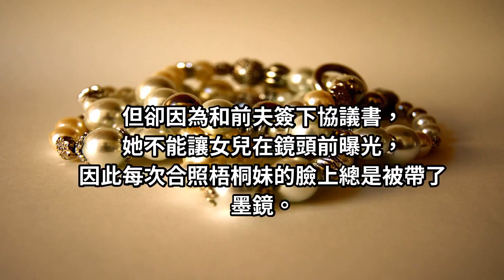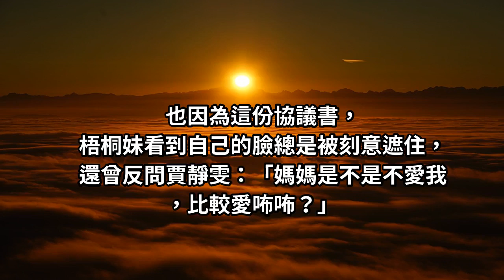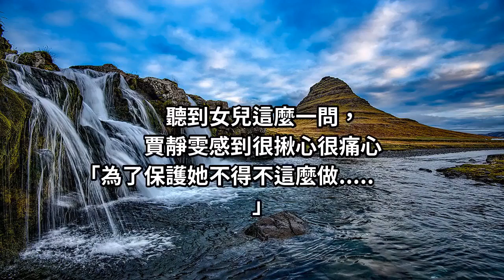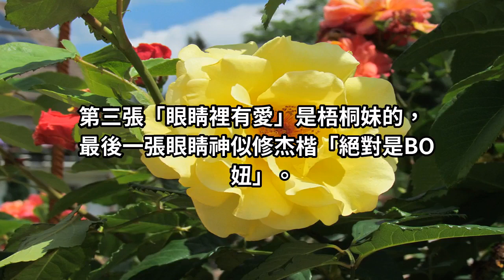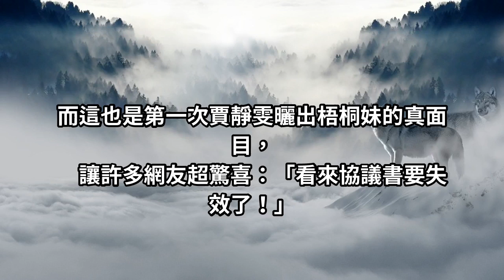賈靜雯終於公開「梧桐妹正面照」不甩前夫協議！媽媽基因超強「跟咘咘根本是雙胞胎」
當年賈靜雯和孫志浩離婚撕破臉，為了女兒梧桐妹的監護權不惜鬧上法院，當時她為了女兒在鏡頭前聲淚俱下，最後雖然如願拿到監護權，但卻因為和前夫簽下協議書，她不能讓女兒在鏡頭前曝光，​​​​​​​因此每次合照梧桐妹的臉上總是被帶了墨鏡...